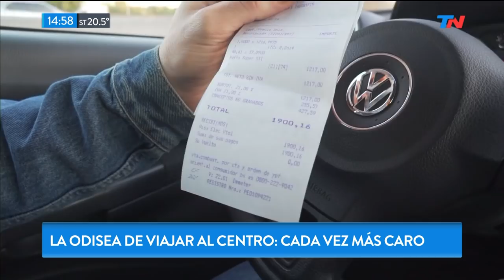La odisea de viajar el centro: cada vez más caro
Fragmento de "Metadata" emitido el Viernes 12 de Abril de 2019.